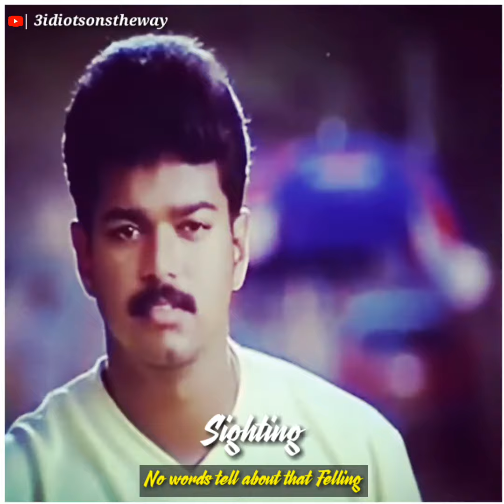Sighting WhatsApp status | Shajahan movie | Thalapathy vijay | Melliname bgm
Edit by 3 idiots on the way channel
3idiotsontheway studio

           Sk editz lover channel

This video is purely fan-made, and will not be used for profit or illegal sharing. We do not own all the material we're posting on this channel. If you are a copyright owner and want your work to be removed from our channel PLEASE contact us via email (sk )or leave us a personal message here and we will remove your material right away. PLEASE do not opt for a youtube strike. NOTE that we do not benefit from posting this materials here,